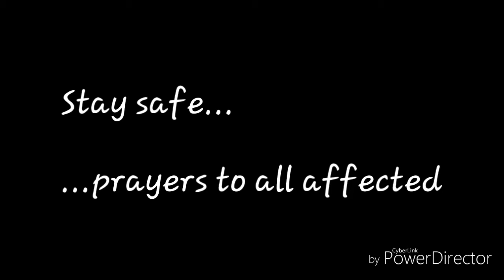HURRICANE MATTHEW 2016 Camden County NC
Journey to rivers edge, Moyock NC to rescue aunt trisha! Or was it chris? No life threatening situations, just 2 spots about 14" deep. South mills is pretty messy, but not nearly as bad as the rest of the country. Wishing everyone a swift recovery...this Is our aftermath with hurricane Matthew.